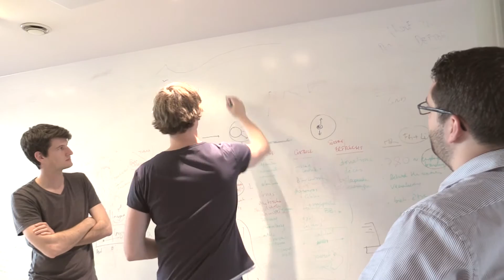Innovation Nights #2 - Domotica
Tweede 'Innovation Night' bij Wijs met als thema 'Domotica'.

Na de eerste workshop met 'Drones' was het de beurt om de mogelijkheden rond Domotica (huiselijke electronica) te onderzoeken.
Van het meten van gegevens (Arduino), tot de verwerking (hoe werkt een API), de output (wat kunnen we aanpassen) tot het maken van een conceptueel  dashboard.

Concept:
Op 10 weekavonden brengt Wijs de collega’s van de verschillende bedrijven samen om geprikkeld te worden en hun band hechter te maken.
Elke avond staat een technologisch en/of creatief fenomeen centraal.  De actieve workshops hebben als doelstelling om creativiteit en innovatief denken aan te scherpen. Meer info & cases op